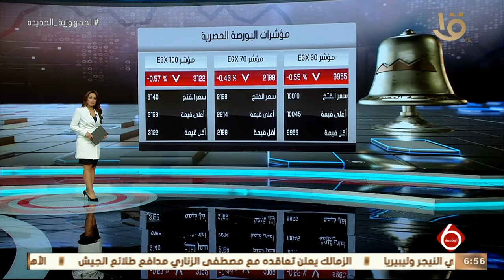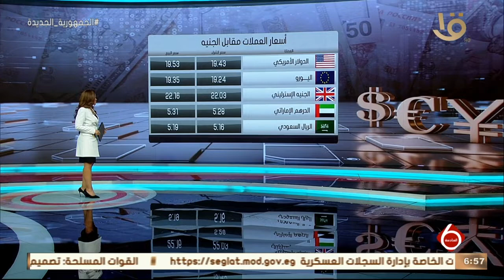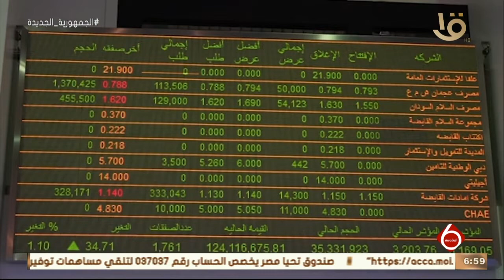نشرة السادسة | أخبار الاقتصاد.. مع مؤشرات البورصة المصرية